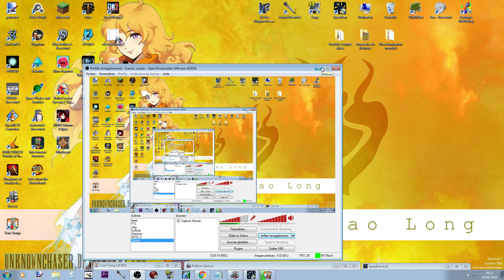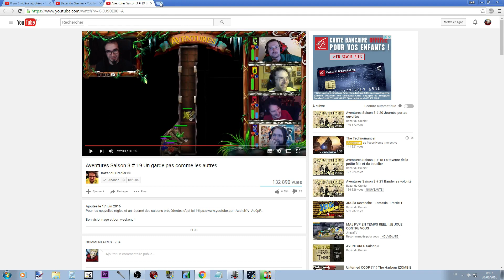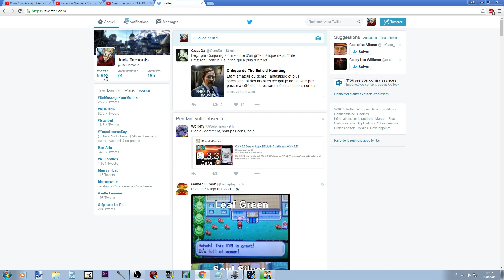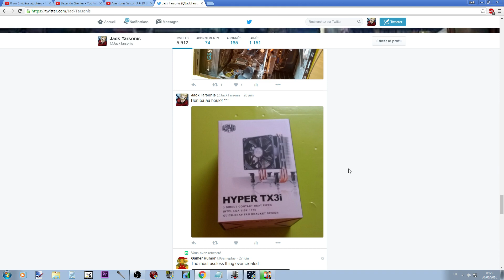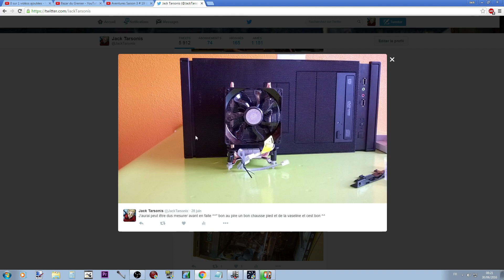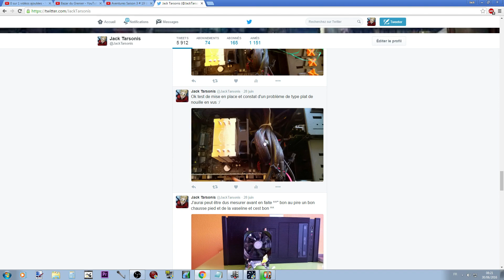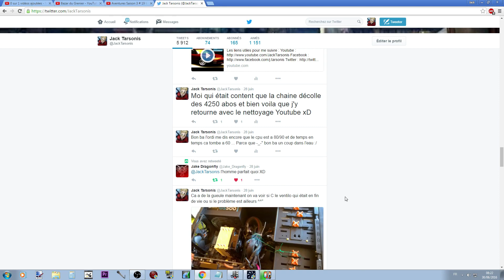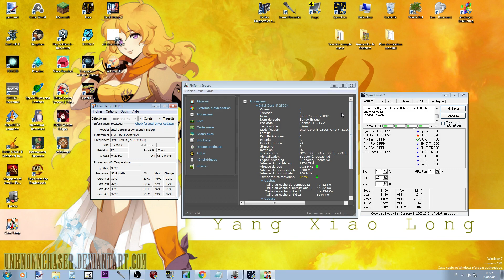Bon ba en faite le PC va bien X)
Les dons me serve au renouvellement de mon matos en fin de vie et ainsi a continuer de fournir une bonne qualité de contenue pour la chaine ;)
Il ni a pas de petit don même 1€ m'aide beaucoup ;)
Les donateur pourront aussi accéder a mon server Discord et apparaîtront également dans les remerciements en fin de vidéo ;)